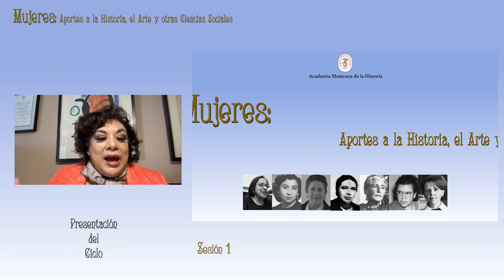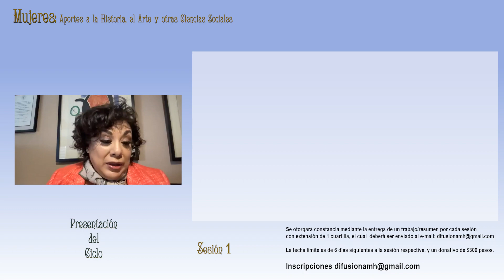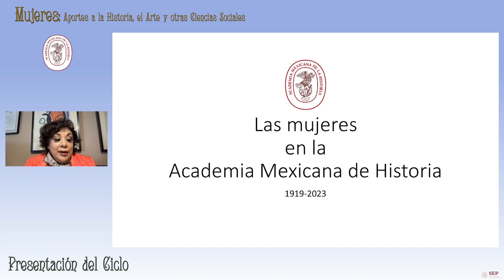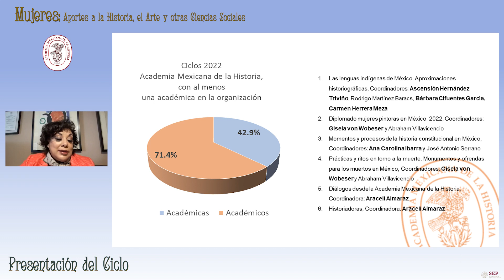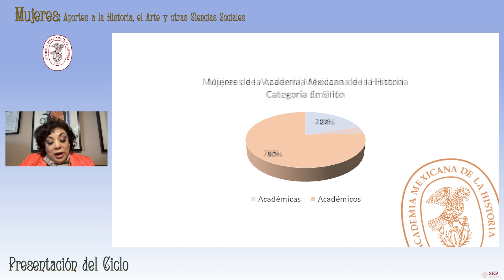Presentación del Ciclo. Ciclo de conferencias "Mujeres..." Sesión 1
Presentación del Ciclo; a cargo de Araceli Almaraz y Ana Carolina Ibarra.
Ciclo de conferencias "Mujeres: Aportes a la Historia, el Arte y otras Ciencias Sociales".
Sesión inaugural.

Evento del miércoles 29 de marzo de 2023
Academia Mexicana de la Historia